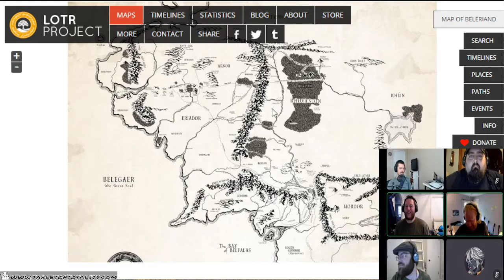Tabletop Totality & Friends Play: THE ONE RING (Second Edition Alpha) by Free League For ExtraLife!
Join the Tabletop guys as they play the ALPHA version of Free League's Second Edition of THE ONE RING! This livestream was a part of ExtraLife and tabletop appreciation weekend. All donations go directly to the Children's Miracle Network of Hospitals!